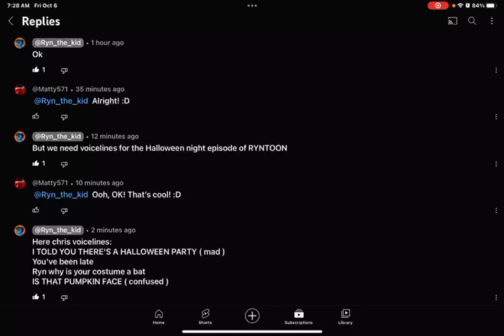Chris Voicelines for